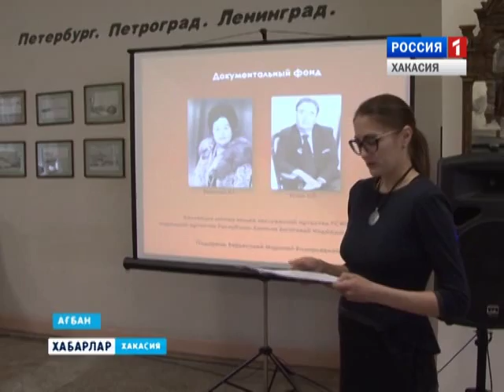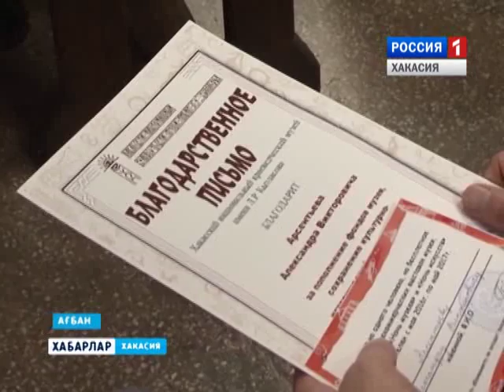День дарителя 19 05 2016